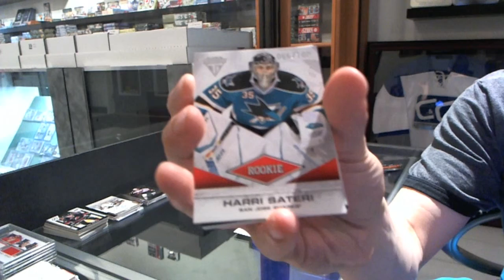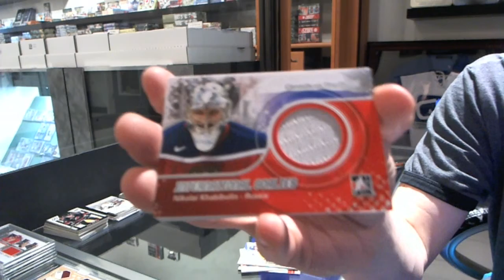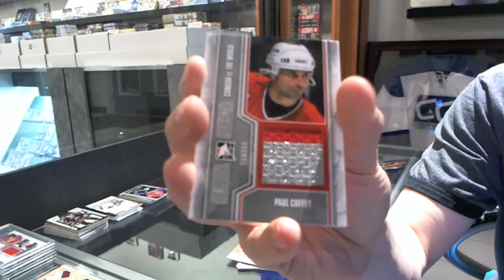11-12 Panini Titanium & 11-12 ITG Canada Vs The World Hockey Box Break - C&C #2020